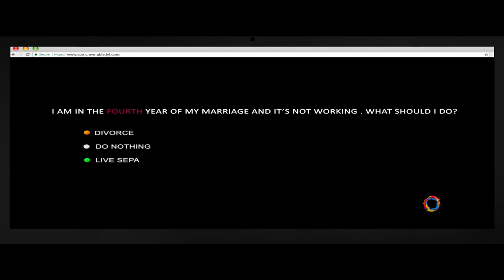Social Media Murder Society - Masala Trailer | Sana | Jason | Abhishek | Warwick | Uncensored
Isolated in life, a vulnerable husband Doug seeks advice on social media about his disintegrating marriage. Bad idea! Virtual friends from all over the world first convince him to do the unthinkable and when he wants to opt out, that’s not an option. They have all personal information, so casually shared online.